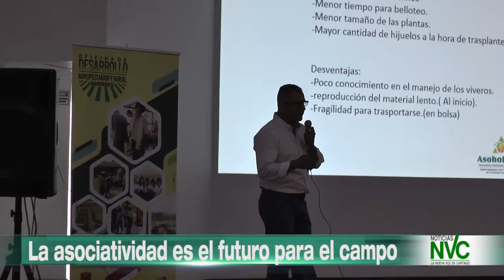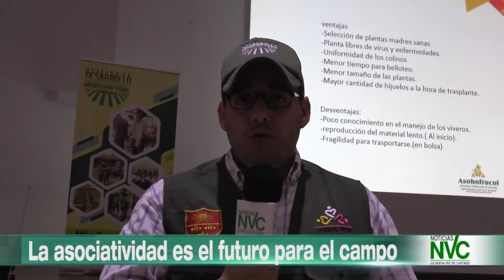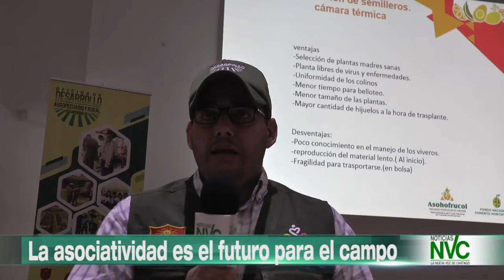La asociatividad es el futuro para el campo